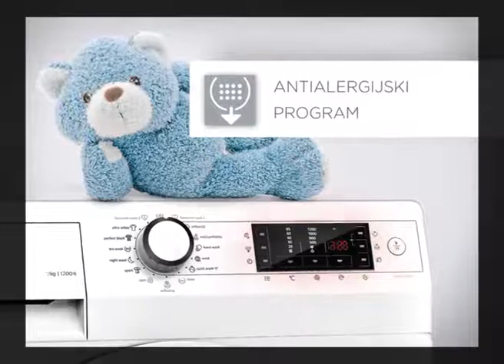Gorenje SensoCare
Gorenje veš mašine  SensoCare serije